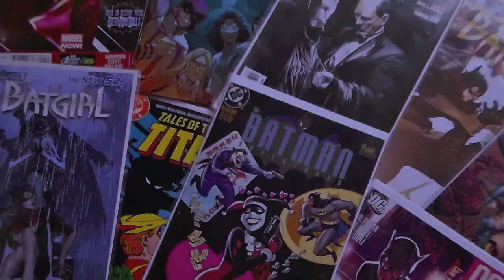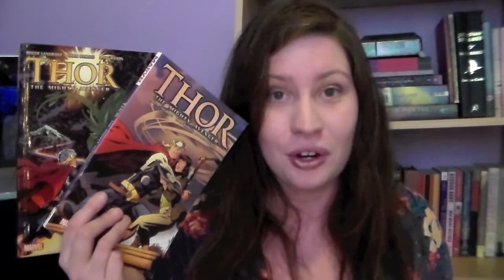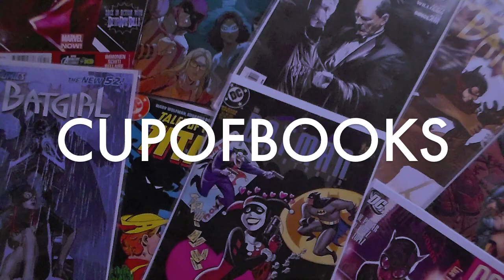Comics Corner | Asgardian Edition (1 of 2)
Let's talk about The Mighty Thor! In the first half of this super-powered, super-snarky two-parter, I recommend some Thor comics I've enjoyed.

COMICS MENTIONED
1:19 Journey Into Mystery #83
2:04 The Avengers #1
2:51 Thor: The Mighty Avenger (Vol 1-2)
3:38 Captain America and The Mighty Thor Free Comic Book Day
3:55 Thor (Vol 3) by J. Michael Straczynski

RECOMMENDED VIEWING
The History of Thor!